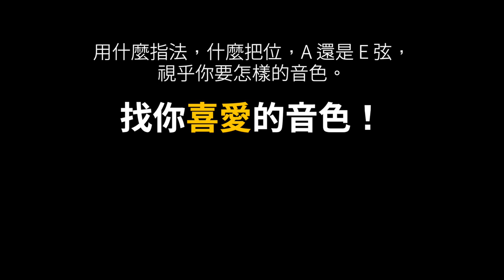該用什麼指法？指法與音色可有關係？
有否想過，弦樂樂器其實就如四色筆一樣？每一條弦，有其獨特的音色。一個音，可在 A 弦奏出，也可以在 D 弦和 G 弦奏出。音高一樣，但音色（音質）卻有天淵之別。其實，小提琴這枝「四色筆」裏，除了顏色不同，連顏料也不同。因為 E 弦的黃色是馬克筆，A 弦的紅色是木顏色、D 弦的藍色是油畫顏料、G 弦的黑色則是油粉彩。或問畫家，如何決定用那一種顏色？當然憑感覺決定。

你手上的是弦樂樂器，音色遠比其他樂器豐富。知道要怎樣的音色，自然知道用什麼指法。